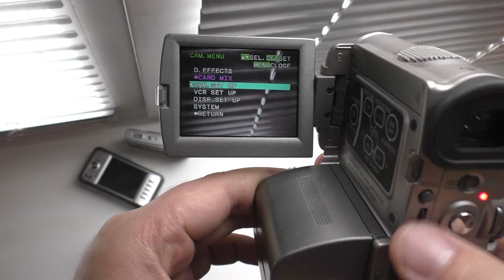⏏️ И опять крутилки 🎛️ Совершенно бесполезная инфа в 2020-ом году.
Советую посмотреть 👇👇👇
⏏️ Обслуживание (Крутилки) 🎛️ Совершенно бесполезная инфа в 2020-ом году.